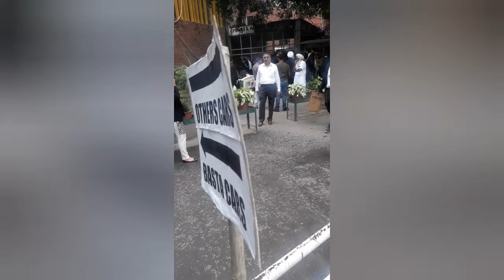च॔डीगढ स्थित पंजाब एवं हरियाणा हाईकोर्ट की कुछ तस्वीरें।